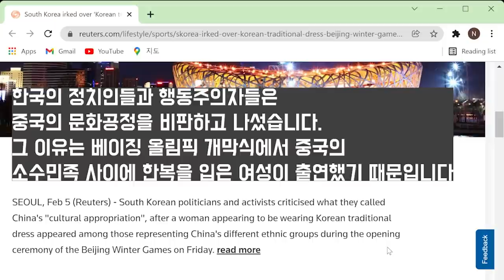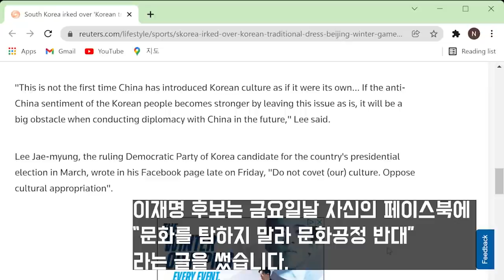단독 미국 충격 뉴스!중국 베이징올림픽 한복 문화공정에 로이터통신 놀라운 기사 무슨 내용?한류 빼앗는 중국에 전세계 미국 놀라운 반응!